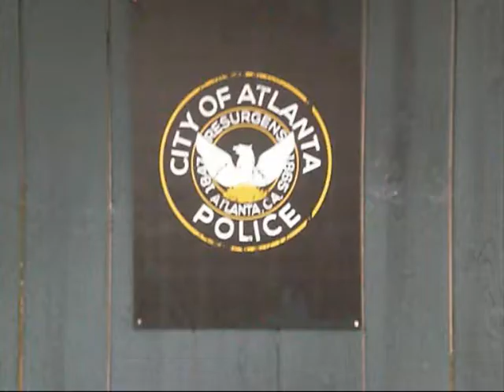Movie Park Germany - Halloween Horror Fest 2013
Auch in diesem Jahr gibt es wieder einen "Halloween Horror Fest"-Film für welchen ich jede Woche im Oktober / November mehrmals den "Movie Park Germany" in Bottrop-Kirchellen besuche. Schon in der ersten Woche sind viele atmosphärische und tolle Szenen zusammengekommen so dass ich mich entschieden habe wie auch 2011 einen Trailer anzufertigen und diesen noch weit vor Veröffentlichung des Gesamtfilmes auf meinem Kanal hochzuladen. Allen Mitwirkenden gilt schon jetzt nach der ersten Woche mein größter Dank für ihre Hilfe und die Ermöglichung dieser Szenen. Der fertige Film wird wahrscheinlich Ende November auf meinem Kanal "GeistErfahrer777" zu sehen sein.